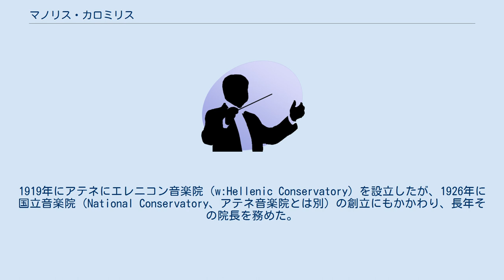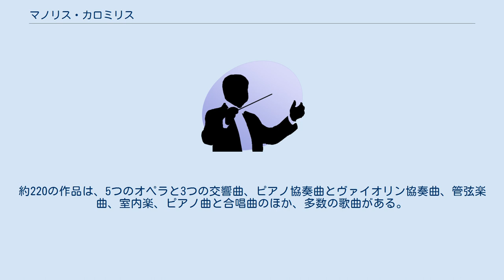マノリス・カロミリス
マノリス・カロミリス（Manolis KALOMIRIS、〔ギリシア語：Μανώλης Καλομοίρης〕、1883年12月14日 - 1962年4月3日）はギリシア国民楽派の作曲家。
 オスマン帝国のスミルナに生まれ、イスタンブールで教育を受けた後、ウィーンに留学してピアノと作曲を学ぶ。
1906年から1910年までハリコフでピアノ教師を務めた後、アテネに落ち着く。
1911年から1919年までピアノ教師や対位法の教師として活動した。
1919年にアテネにエレニコン音楽院（w:Hellenic Conservatory）を設立したが、1926年に国立音楽院（National Conservatory、アテネ音楽院とは別）の創立にもかかわり、長年その院長を務めた。
アテネのアカデミー会員にも選出されている。
 カロミリスはワーグナーとリムスキー＝コルサコフの賛美者であり、ロシア国民楽派や西欧音楽の成果、近代ギリシャの民族音楽や文学を基礎として、ギリシャ国民楽派の確立を生涯の目標と肝に銘じた。
情熱的な後期ロマン派音楽の作曲家であり、豊かな和声法と管弦楽法、複雑な対位法、息の長い東洋的な旋律、ギリシャの民族音楽のリズムの多用が特徴的である。
約220の作品は、5つのオペラと3つの交響曲、ピアノ協奏曲とヴァイオリン協奏曲、管弦楽曲、室内楽、ピアノ曲と合唱曲のほか、多数の歌曲がある。
エロスとタナトスへの没入が5つの歌劇すべてにおいて際立っている。